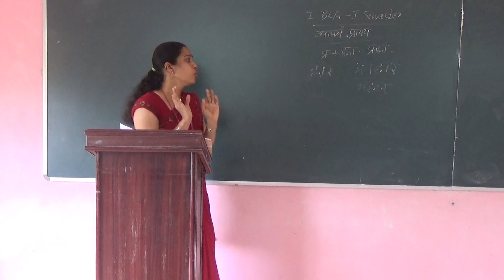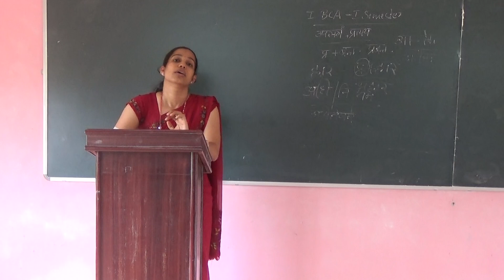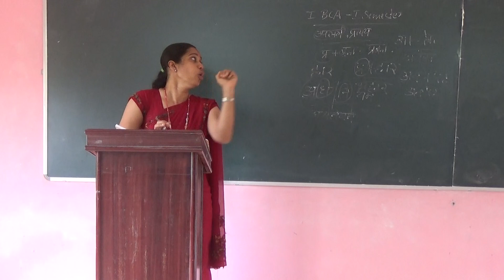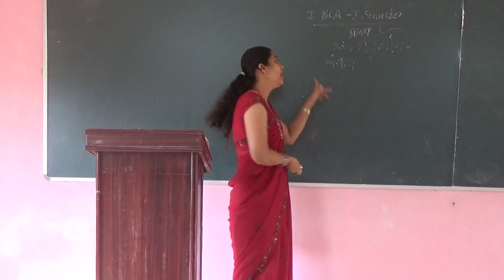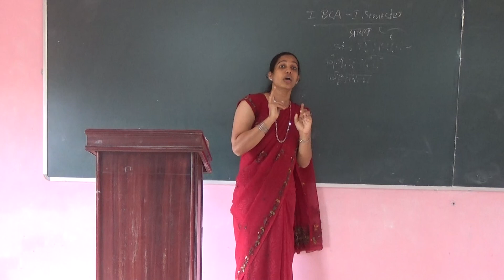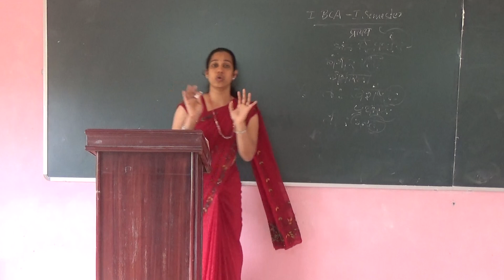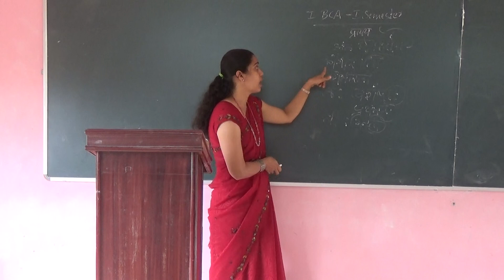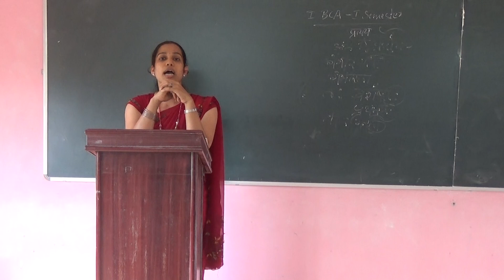I BCA Hindi